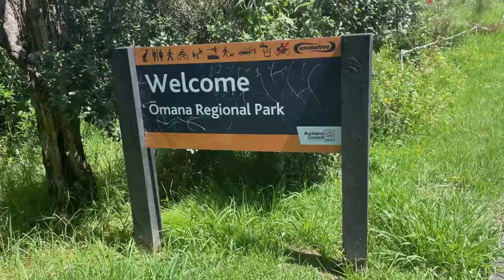Discover the Beauty of Omana Beach and Omana Regional Park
In this vlog about, ✅ You can discover the beauty of Omana Beach And Omana Regional Park though our kiwi travel vlogs. Omana Beach is a great destination for a warm summer day  and Omana Regional Park is situated south-east of Auckland and just west of Maraetai, in the Franklin area of the Auckland Region of New Zealand's North Island.

Located on the picturesque coastline of New Zealand's North Island, Omana Beach and Omana Regional Park are breathtaking natural wonders that offer a perfect escape from the hustle and bustle of city life.

Our videos showcase the pristine sandy shores of Omana Beach, with its crystal-clear turquoise waters, ideal for swimming, kayaking, and snorkeling. Explore the hidden coves and rock pools teeming with marine life, and marvel at the dramatic cliffs that provide a stunning backdrop for this pristine beach.

We also take you on a journey through Omana Regional Park, a coastal gem that spans over 450 hectares of lush greenery, offering a variety of outdoor activities. From hiking and birdwatching to picnicking and camping, there's something for everyone to enjoy. Get up close and personal with native flora and fauna, and take in panoramic views of the Hauraki Gulf and the surrounding islands.

Our videos provide an immersive experience, capturing the beauty and serenity of Omana Beach and Omana Regional Park.
Chapters:
00:00 Welcome to Omana Regional Park
0:29 Information about the Picnic area and Beach Access
0:41 One-way road to the beach
01:34 First view of Omana Beach and Carpark
02:18 Kids playing in the water